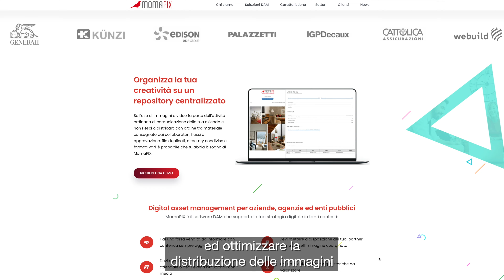MomaPIX DAM per rivenditori e distributori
Il software DAM MomaPIX permette di condividere con la rete di distributori, gli agenti di vendita o partner commerciali tante risorse, tra cui cataloghi con immagini di prodotto, materiali di formazione e documenti tecnici, in modo rapido e controllato.

Scopri il Digital Asset Management: assicurati che tutti abbiano accesso alle informazioni più aggiornate e garantisci una comunicazione efficiente per la tua azienda.